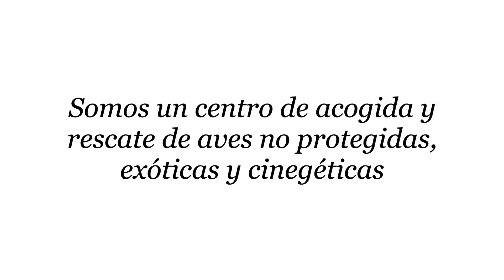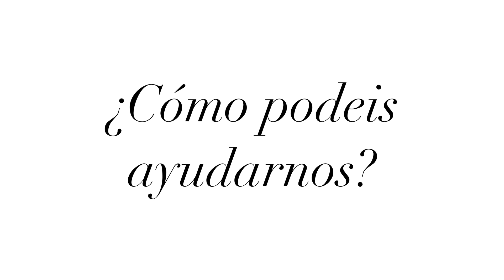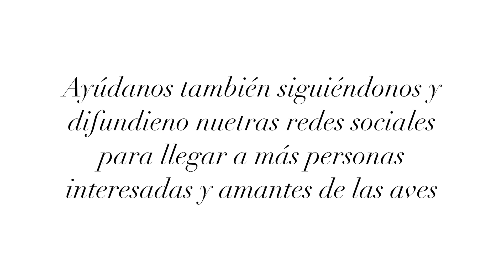Video de presentación - Birds Friends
Este es nuestro nuevo video de presentación. Intentamos mostrar todo lo que tenemos en el centro (aunque tenemos más, porque el centro siempre se está renovando) pero queríamos mostrar lo esencial y algunas aves que ya llevan con nosotros mucho tiempo.
Lo hemos hecho con todo el cariño y amor, esperamos que os guste.

Por cierto ¿Te gustaría ayudarnos en nuestra labor, colaborando con nosotros? ¡Hay muchas maneras de hacerlo!

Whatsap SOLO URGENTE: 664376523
Twiter: Birds_Friends